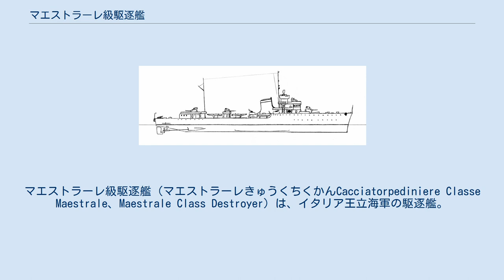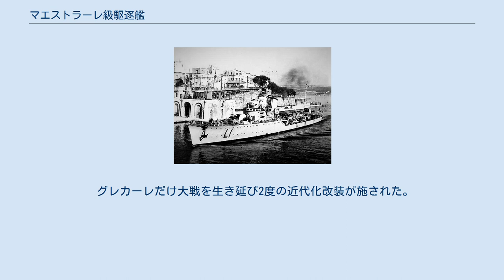マエストラーレ級駆逐艦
マエストラーレ級駆逐艦（マエストラーレきゅうくちくかんCacciatorpediniere Classe Maestrale、Maestrale Class Destroyer）は、イタリア王立海軍の駆逐艦。
4隻が建造された。
艦名は全て風に由来しており、これによりヴェンティ級駆逐艦（Classe Venti）とも呼ばれる。
 復原性が不足していたダルド級駆逐艦の改良型であり、船体が一回り拡大されている。
排水量も増した一方で出力は強化されてないが、前級に比べ船体が約10m延長されたことにより高速力は維持されていた。
また、主砲は新型である「OTO社製 50口径 Model1931 12cm連装砲」を搭載しており、軽量化が施されたが強度は低下していた。
 各部の余裕が生まれるなどした為、その基本設計は後のアルフレード・オリアーニ級、ソルダティ級へと受け継がれた。
 1942年のマエストラーレのイラスト。
120mm砲が増設されている。
 竣工後は防空能力を強化するため、40mm及び13.2mm機銃を撤去し20mm単装機銃6門へと換装を行った。
第二次世界大戦中においてはマエストラーレがレーダー未装備を補うために装備していた星弾用の15口径12cm榴弾砲を撤去して、「アンサルド社製 50口径 12cm単装砲」と換装した。
他にも対空砲増備としてグレカーレとマエストラーレが後部魚雷発射管を撤去して37mm単装機関砲を2門装備し、20mm機銃も単装・連装合わせて12門程度を装備した。
 イタリアが第二次世界大戦に参加した際においては第10駆逐艦戦隊を編成しており、アルベルト・ディ・ジュッサーノ級軽巡洋艦バルトロメオ・コレオーニ、ジョヴァンニ・デレ・バンデ・ネーレ2隻からなる第2戦隊に付属してシチリア島に居た。
カラブリア沖海戦、マタパン岬沖海戦等主力部隊とともに参加していたが、合わせて船団護衛や機雷敷設にも携わった。
1940年8月にイギリス海軍駆逐艦ホスタイルがボン岬にて触雷して沈没したが、この機雷敷設を行ったのはマエストラーレ級とされる。
1941年11月9日にリベッチオがイギリス海軍潜水艦アップホルダーの雷撃により撃沈され、1942年3月23日には第2次シルテ湾海戦の後の悪天候でシロッコが沈没している。
1943年1月9日の触雷により修復中のマエストラーレは、連合軍との停戦成立により1943年9月9日にジェノヴァで自沈した。
 グレカーレだけ大戦を生き延び2度の近代化改装が施された。
その後グレカーレは1960年には指揮艦として改装されたが、1964年に退役している。